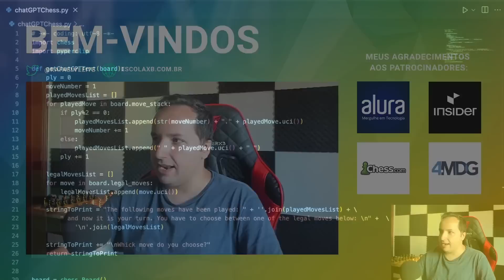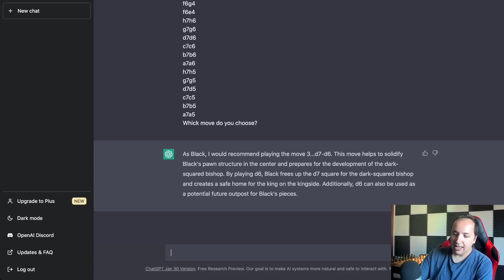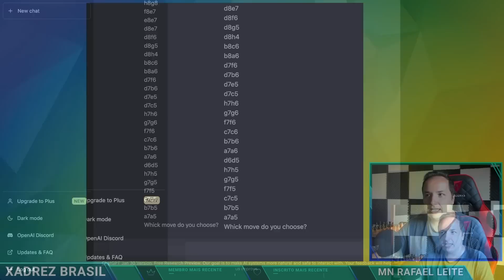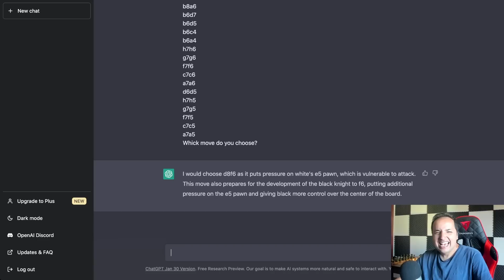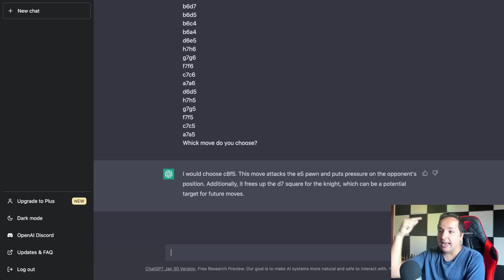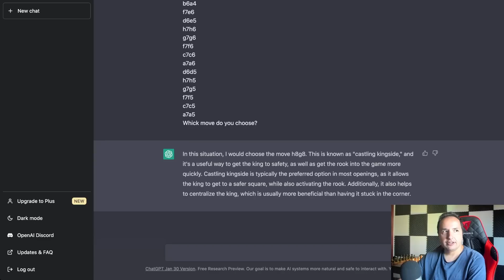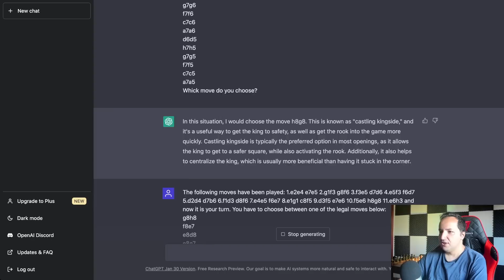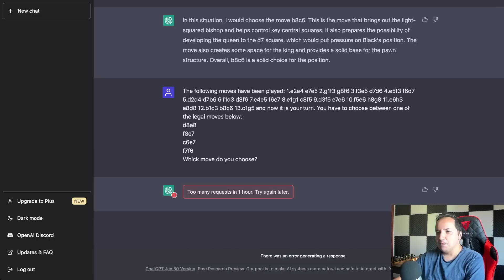ChatGPT e o maior PLOT TWIST da história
Descubra o maior PLOT TWIST da história do xadrez enquanto o ChatGPT, um modelo de inteligência artificial desenvolvido pela OpenAI, enfrenta desafiantes em partidas emocionantes. Prepare-se para reviravoltas surpreendentes e estratégias inovadoras neste vídeo imperdível sobre xadrez. Acompanhe as jogadas intrigantes e os momentos de tensão enquanto o ChatGPT desafia as convenções do jogo e surpreende a todos. Não perca essa incrível batalha de mentes e mergulhe no universo fascinante do xadrez com o ChatGPT!

👉 O Lançamento que todos aguardavam: Combo Diamant 2.0! Seja um jogador de xadrez vencedor com nosso Combo de 9 cursos. Com ele, você vai evoluir do ZERO a Professor de Xadrez, fortalecer sua tática, se tornar um Jogador Prático, aprender a vencer Finais, dominar a Abertura do Bispo, enfrentar a Caro-Kann, a Defesa Francesa, aprenderá a Petrof do Nepo e vai brilhar contra a Defesa Siciliana. São 9 cursos pelo preço de 1 para você melhorar no Xadrez.

👉 4MDG: Automatize os processos de sua empresa sem precisar de código, com a 4MDG. Solicite uma demonstração

📬 Envios:
Caixa Postal 269
CEP 6455972